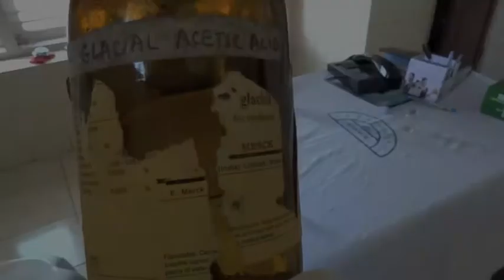2% acetic acid - ear drops